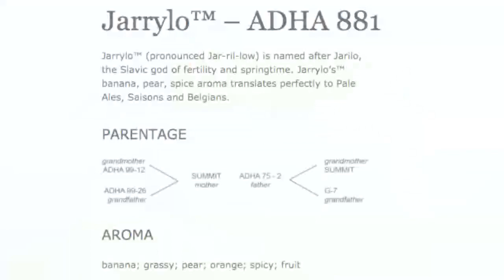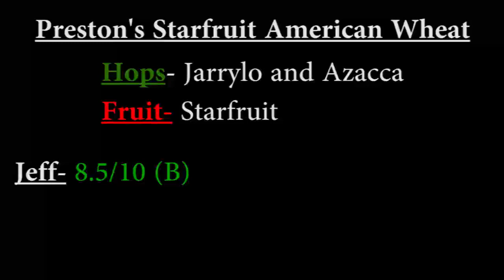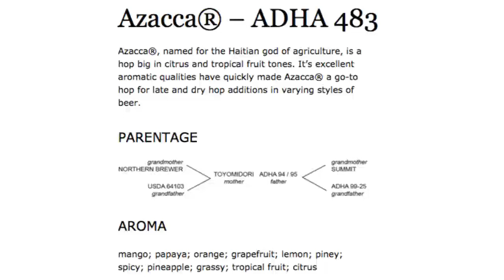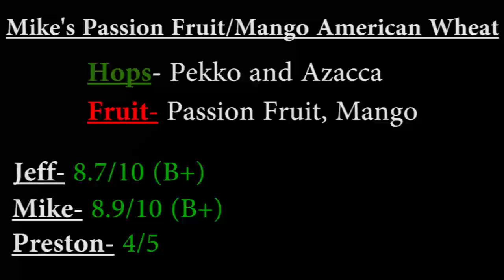Spaghetti Beer & DCBF Homebrews w/ The Beer Chasers (Ep. 11)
In the 2nd half of our episode with Preston of The Beer Chasers, the guys try their first genuine weird beer and taste Mike's first homebrew ever and Preston's homebrews for the 2016 DeLand Craft Beer Festival.

Twitters-
Mike- @thebarpodcast